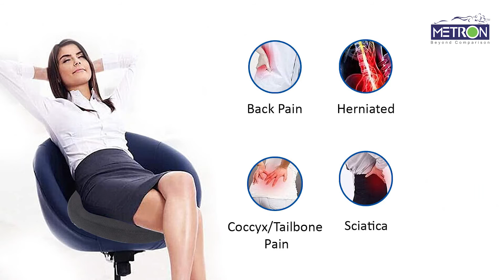Metron Medical Donut Ring Shape Seat Cushion